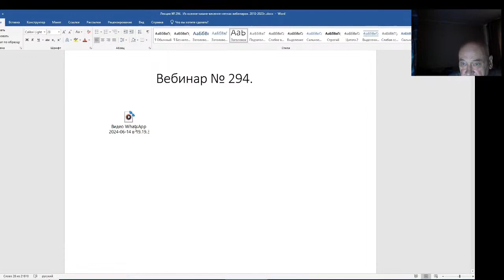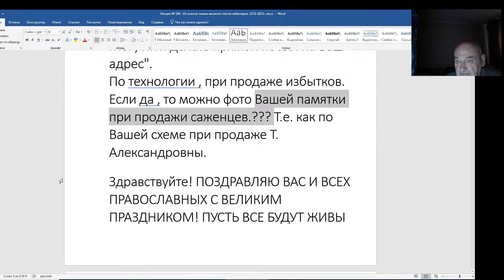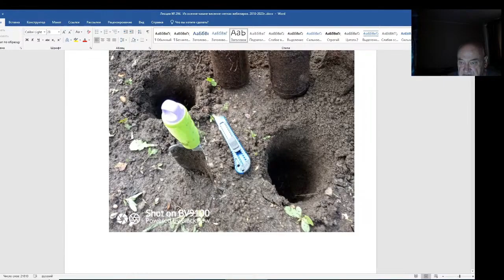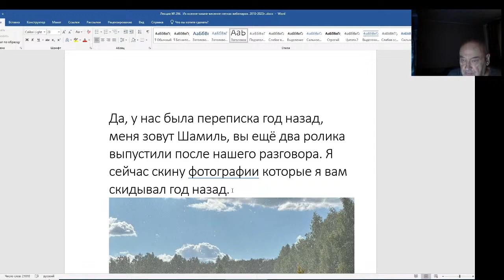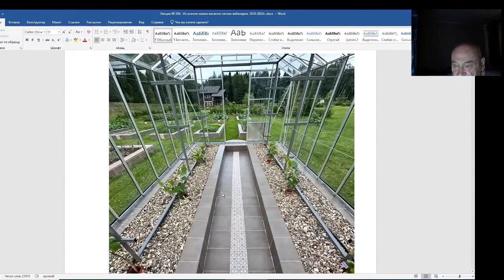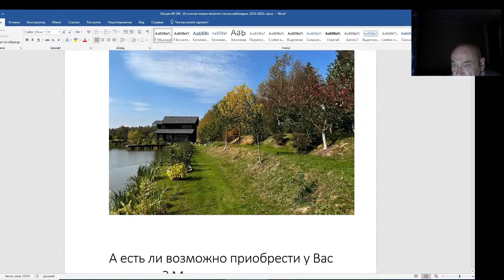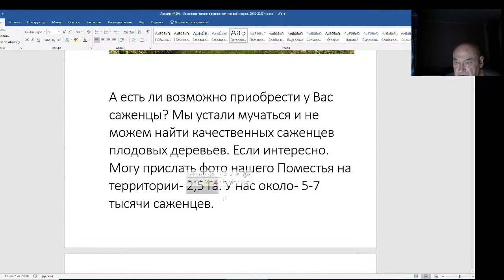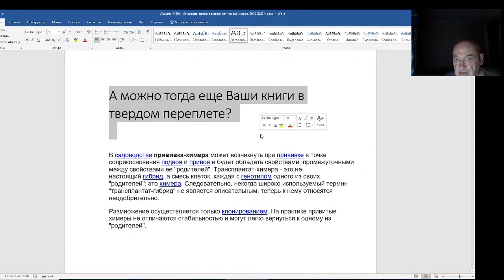Железов Валерий. Вебинар 294. ч.1. Вступление. Интересное письмо от Эдуарда.